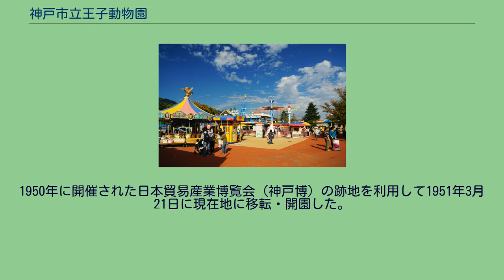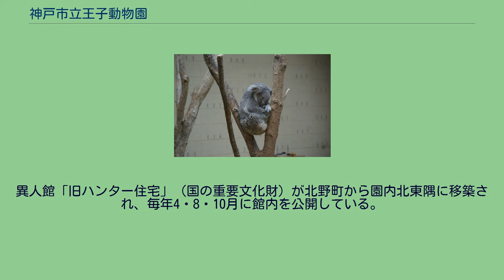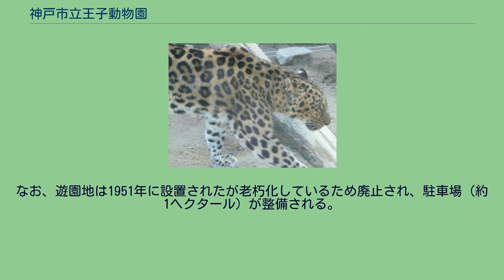神戸市立王子動物園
園内風景 動物とこどもの国 遊園地 旧ハンター住宅 神戸市立王子動物園（こうべしりつおうじどうぶつえん）は、兵庫県神戸市灘区の王子公園内にある動物園。
1928年に諏訪山公園内に開園した諏訪山動物園（1946年閉園）を前身に開園。
1950年に開催された日本貿易産業博覧会（神戸博）の跡地を利用して1951年3月21日に現在地に移転・開園した。
総面積は80,618m2、ジャイアントパンダ・コアラ・アムールトラ・アムールヒョウ・ユキヒョウなどの希少動物をはじめ138種、778点の動物たちが飼育展示されている（2012年4月末現在）。
現在、日本で唯一ジャイアントパンダとコアラを同時に見ることができる動物園である。
園内には、上映設備のある動物科学資料館や遊園地などが設置されているほか、実物の国鉄D51形蒸気機関車（211号機）が展示保存されている。
異人館「旧ハンター住宅」（国の重要文化財）が北野町から園内北東隅に移築され、毎年4・8・10月に館内を公開している。
春には無料で園内の桜を見学できる「夜桜通り抜け」というイベントが行われている。
2021年、神戸市は都市型動物園に転換することを明らかにした。
王子公園内のスポーツ施設の再編により動物園だった敷地の一部がスポーツ施設になるが、園西側のプール等を廃止して動物園の敷地にすることで飼育エリア（約7ヘクタール）を維持する。
都市型動物園への転換により動物の展示方法が改められる。
なお、遊園地は1951年に設置されたが老朽化しているため廃止され、駐車場（約1ヘクタール）が整備される。